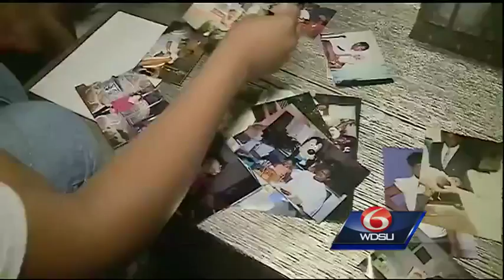Daughters sit down with WDSU, talk about slain NOPD Officer Daryle Holloway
Kaila and Cydni Holloway say their father, slain Officer Daryle Holloway, was a hero to them and they hope to live up to the legacy he leaves behind.